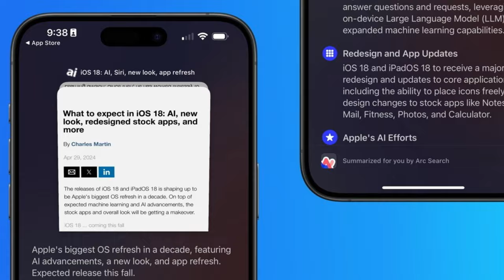Apple WWDC 2024: AI, More and more AI | Here's what to expect: iOS 18, Apple Intelligence, Siri AI..